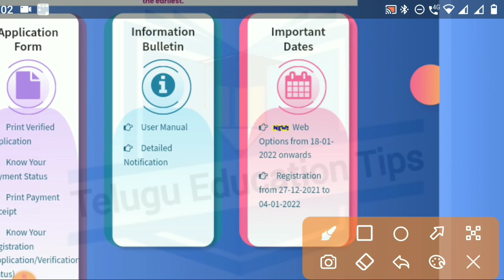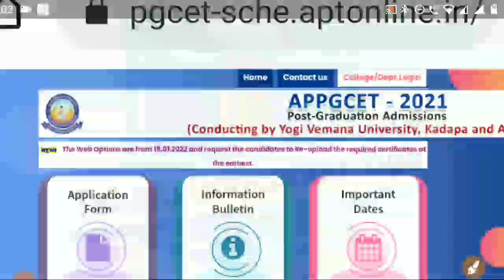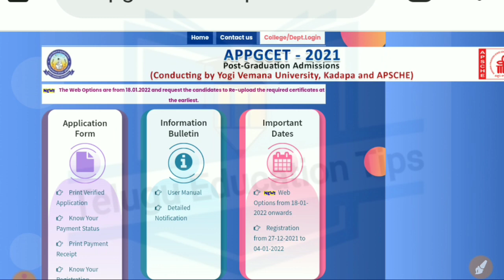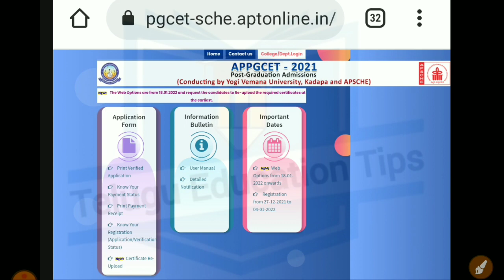ap pgcet 2021 web options dates is again postponed news in telugu